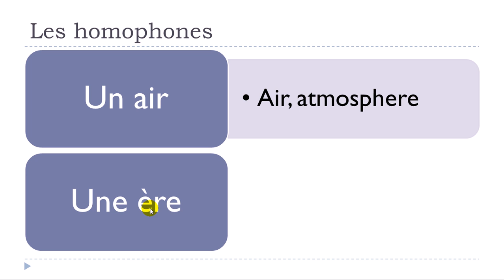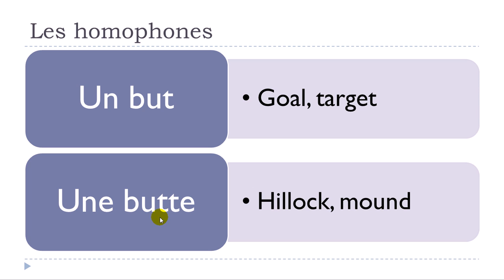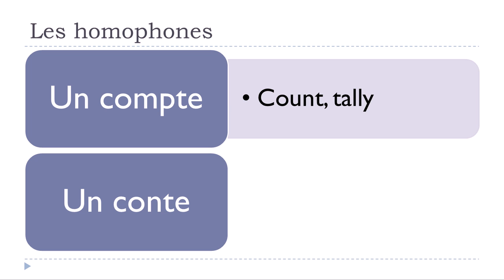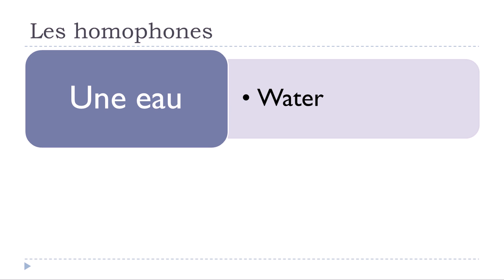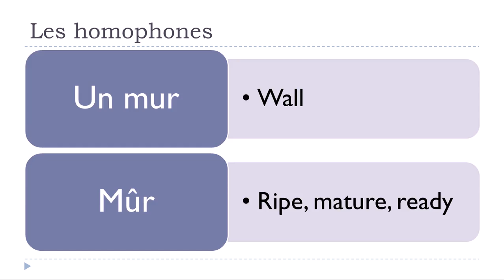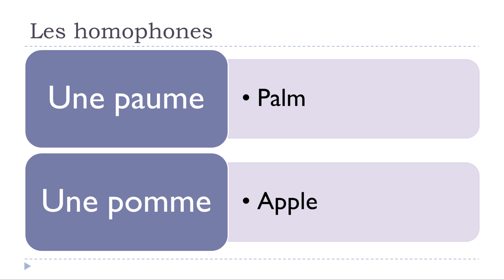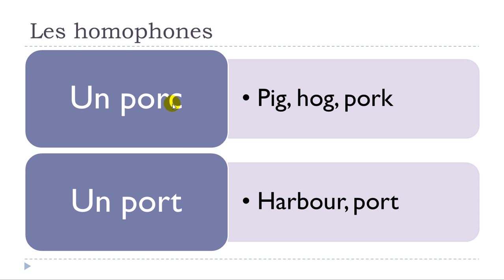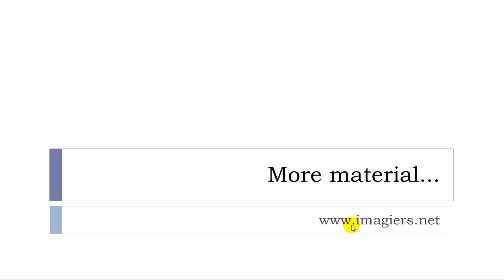French lesson # The homophones